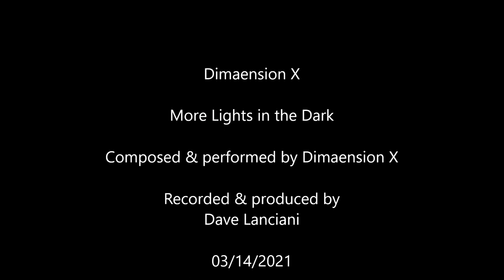More Lights in the Dark by Dimaension X